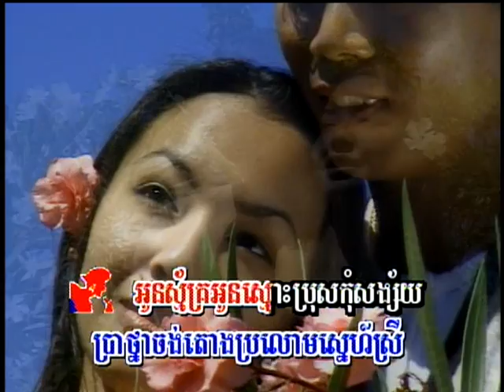Mjass Jet Odom (ចម្រៀងឆ្លងឆ្លើយ-មានចម្រៀង)